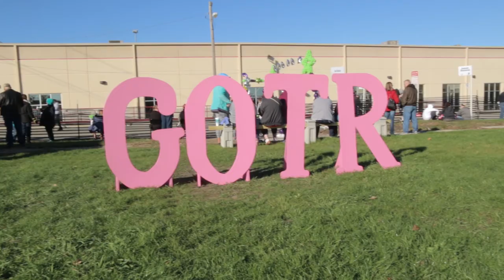Girls on the Run Documentary